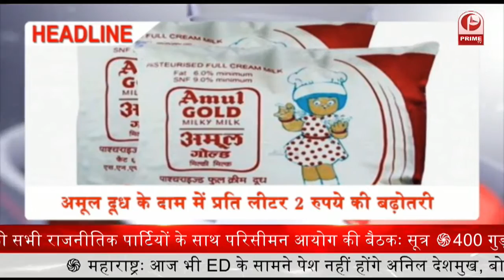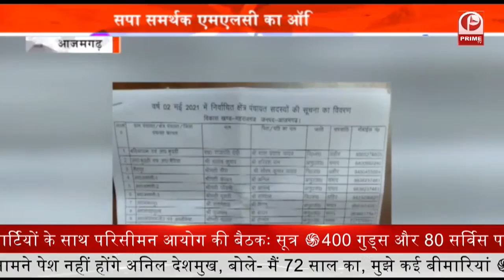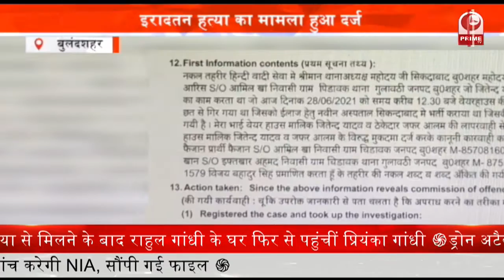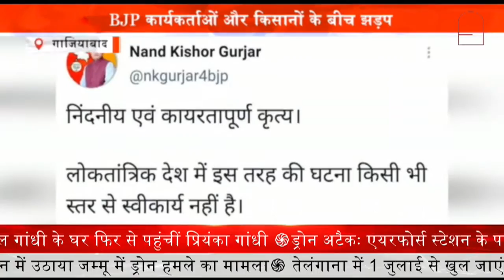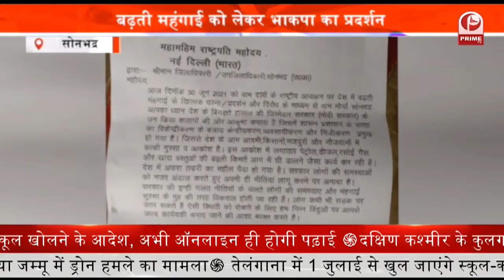Birthday Celebration : एक दिन पहले ही बनाया गया अखिलेश यादव का जन्मदिन || Prime Tv